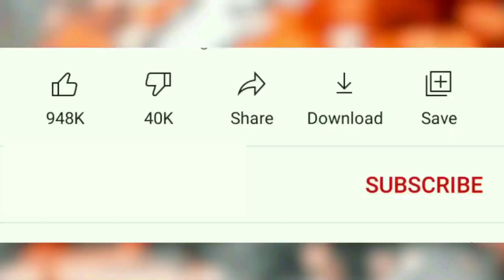Dj Bajao Re | Bangla new dance | Cover dance | Dj Antu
Presenting: Supar Hit Songs (Dj Bajao Re) Dance Covar By Fahim & Kobir
Credit :
Song : GHODI CHADH AAYO RE
Albm : GHODI CHADH AAYO RE
Singer : Mangal Singh
Music Lable : Dev Music
Category : Album
Sub Category : Regional Pop
Label : Dev Music
Producer : Mangal Singh, Bhagchand Gujar
Video by : Anshuman R Jha
DIGITAL PARTNER : RDC MEDIA PVT.LTD.

Dance Choreography : Dj Antu
Color and Editing : Dj Antu
Dj Remix By : Dj Antu x Dj M Murad
Camera : Sojol
Thumbnail : Dj Antu
dance King  : Dh Kobir khan

STAY AND ENJOY  YOUTUBE💖
YouTube Is Best in World 💖💖

So, Today I Will Show A amazing cover dance   So let's get started!